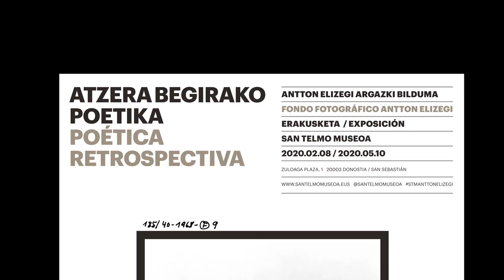Atzera begirako poetika. Antton Elizegi argazki bilduma (promoa) | San Telmo Museoa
Argazki erakusketa otsailaren 8tik maiatzaren 10era San Telmo Museoan.

Erakusketa honetan San Telmo Museoak Antton Elizegi argazkilari gipuzkoarraren ibilbide fotografiko eta poetikoaren atzera begirakoa erakusten du, teknifikazioaren aurreko Gipuzkoako azken belaunaldi autoktonoak bizitako esparru fisikoko irudien bidez.

Erakusketa argazkilariak museoari egindako dohaintzaren emaitza da.

Bideoaren egilea: Iñigo Salaberria
Musika: Edu Comelles, Dmitri Shostakóvich